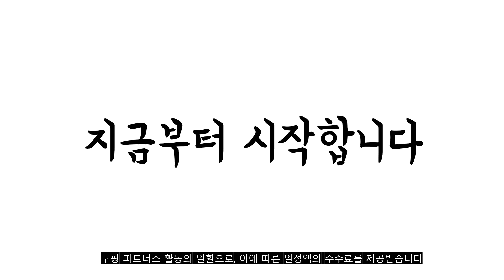2023년 7월 가정용노래방기계 판매 추천순위 TOP10 추천순위 top10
❤️❤️❤️2023년 7월 가정용노래방기계 판매 추천순위 TOP10❤️❤️❤️

1위. 블루투스 노래방 슈퍼큐브777 듀얼 마이크 30W 고출력, 펄화이트, 펄화이트 [87,000원]

2위. 엠지텍 락클래식 디스코 블루투스 스피커, 혼합색상 [107,640원]

3위. 음향기기가정용 노래방기계 태진 금영 이동식 노래방마이크 [380,000원]

4위. 금영KMS-S700 BKM 업소용 가정용반주기풀SET 악보표출 노래교실 녹음기능 최신곡 5만여곡 최신형 가정용노래방기기 신흥몰, UHF무선마이크 2Ch+대형리모컨 [732,370원]

5위. 부엉부엉 블루투스 노래방 듀얼 마이크 명품스피커 리얼노래방 사운드 노래방기계 기기 반주기+ 매직미러볼2개+ 어댑터+ LED파티라이트 증정 [145,500원]

6위. 로엘 버스킹DJ 블루투스 우퍼 스피커 + 무선 마이크, 혼합색상 [198,880원]

7위. PRO-2900 금영/태진 가정용 행사용 노래방기계 풀세트 노래방반주기 펜션 효도선물 집들이선물 호성음향, 태진 355HK, 유선마이크 2개 [1,124,000원]

8위. TJ미디어 K2_BKM 업소용 가정용반주기풀SET 6만여곡 악보표출 녹음기능 블루투스 유튜브연결 신흥몰, K2_BKM_무선MIC 2_리모컨 [755,000원]

9위. 블루투스 노래방 슈퍼큐브777 듀얼 마이크 30W 고출력, 가넷레드, 가넷레드 [73,860원]

10위. TJ미디어 K2_BKM 업소용 가정용반주기풀SET 6만여곡 악보표출 녹음기능 블루투스 유튜브연결 신흥몰, K2 SET_업소목록 [577,440원]